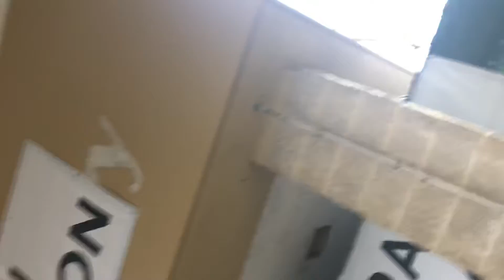Them gangstalkers got nothing better to do😂